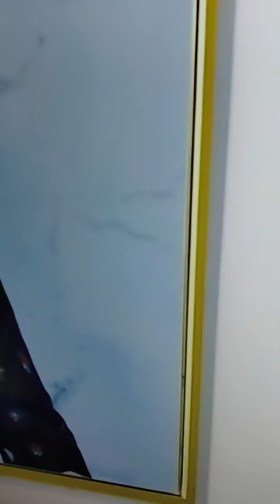Breast augmentation didn't cancer it was harder to detect because of scar tissue. 👍🏾